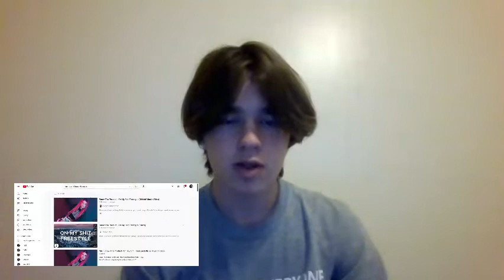best one yet ! snow tha product - on my **** freestyle (official video) (reaction)